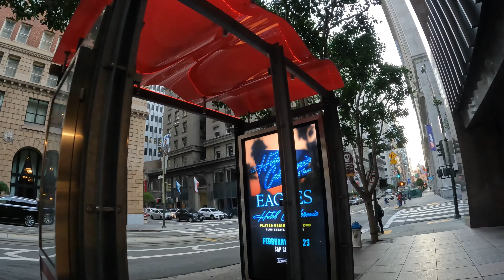[4K] Downtown San Francisco, California - Walking Tour 2023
San Francisco is famous for its Golden Gate Bridge, steep streets, Alcatraz. The thirteenth largest city in the United States also has some pretty interesting historical facts.